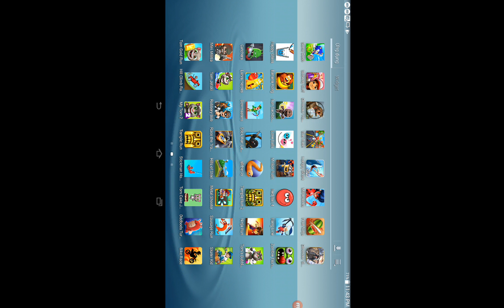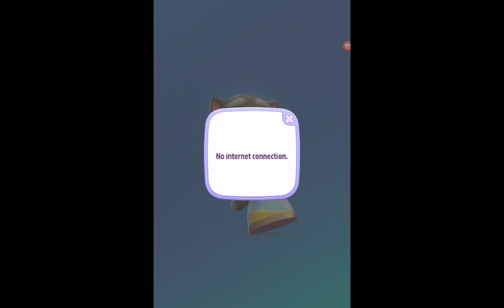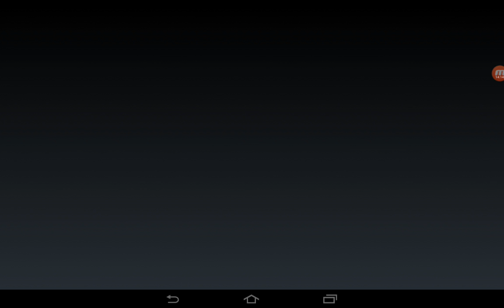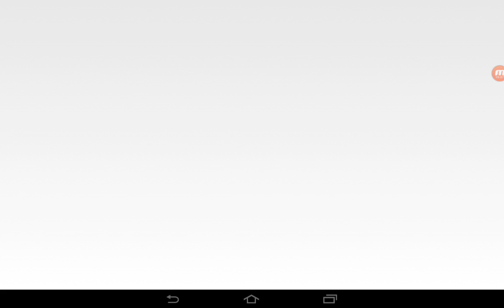Catchers,Mini Militia,Tom Gold Run,Hill Climb Racing,My Tom 2,Robbery Bob,Bowmasters,Larva Heroes